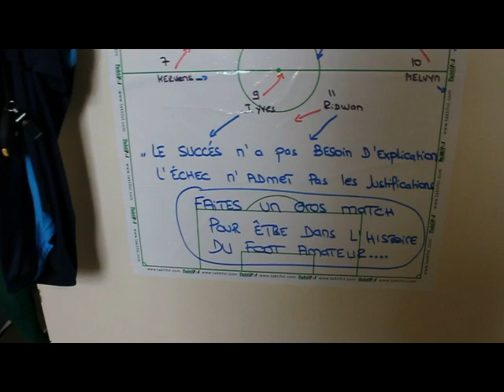Dans le vestiaire des U19 - ESSG.avi